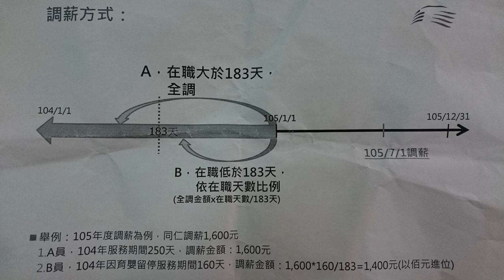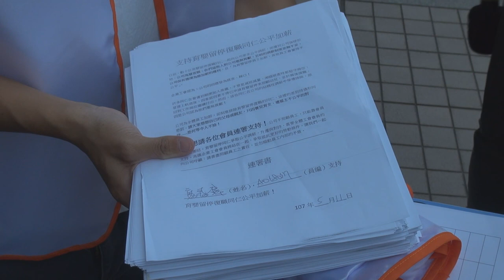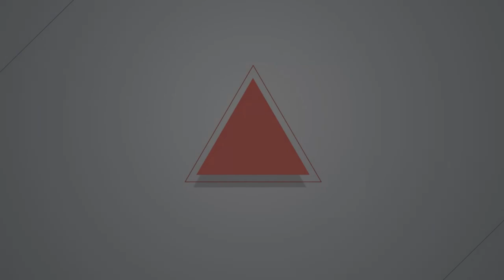2018.05.24 高鐵公司變相懲罰育嬰留停？ 工會前進高鐵股東會、爭平等調薪